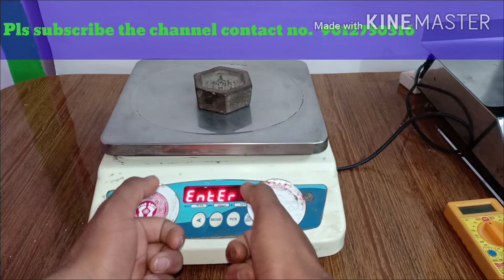Weight setting /calibration of 30kg electronic scale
Here I explained the technique of weight setting of hello card some time people says Chinese card also.  So first switch on the machine and put proper weight exp : 1kg display shows the weight you put on the machine if it is correct then machine is OK. But if weight showing incorrect  then press mode and side arrow key both at same time display shows enter then press tare key display shows 5000 , then we set the proper weight exp:1 kg show we set 1000 and then press tare key  display shows 1.000 the calibration is completed.  If any mistakes in above comment me in comment section.